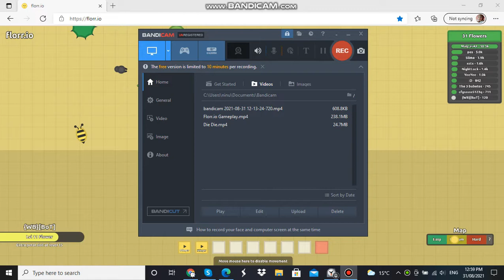5 roses- Florr.io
I am uploading more on certain days to beat noodoo fnf.
He uploads more on more days to gain subs.